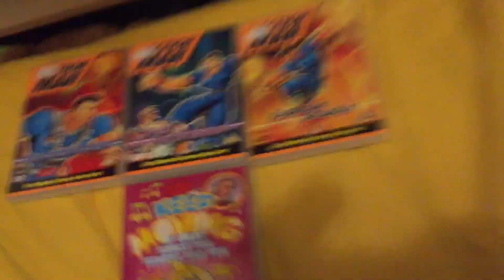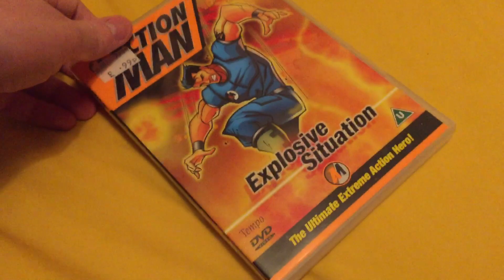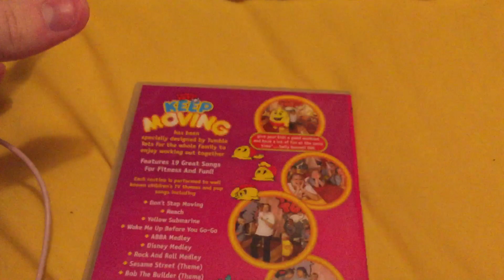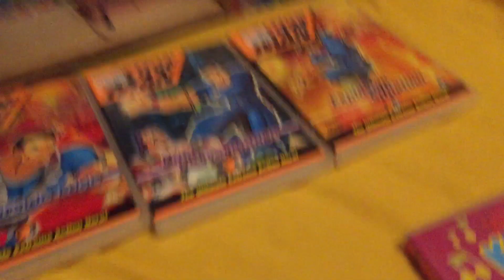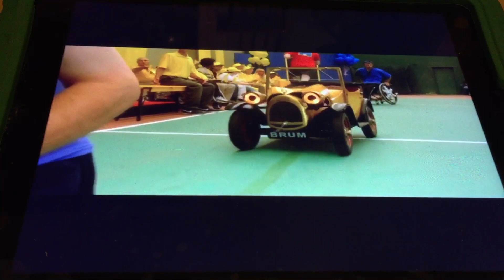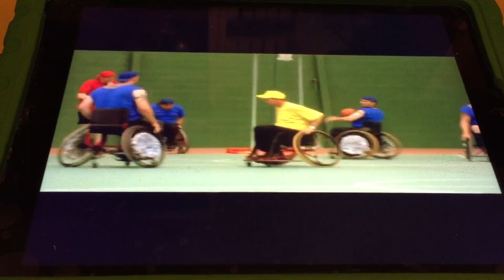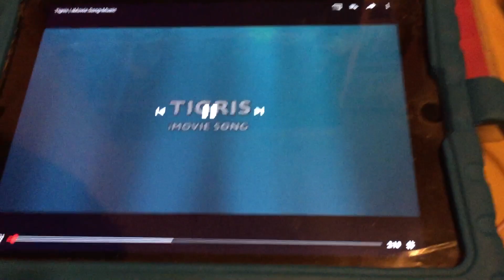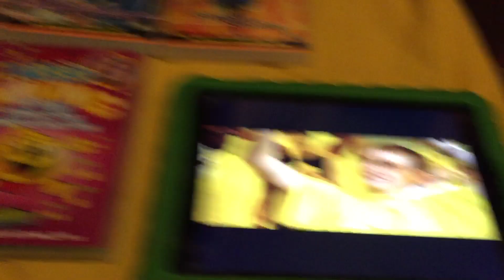My DVD Update (67) (‘’Wheelchair Basketball Competition Bad Reputation/Tigris’’)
1. ACTION MAN THE OUTSIDE EDGE
2. ACTION MAN PAST PERFORMANCE
3. ACTION MAN EXPLOSIVE SITUATION
4. TUMBLE TOTS KEEP MOVING